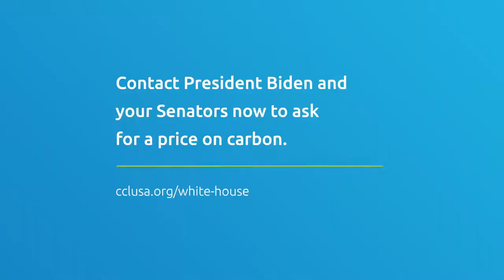Unexpected messengers call for a price on carbon!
CCL’s Vice President of Governmental Affairs, Dr. Danny Richter, highlights news from last week that the American Petroleum Institute (API) the country’s largest trade association for the oil and gas industry, has drafted a proposal urging Congress to adopt a carbon fee with rebates to Americans. API isn’t the only group speaking up about carbon pricing lately: the Committee for a Responsible Federal Budget also released a report weighing the benefits of a carbon price. Additionally, the Electric Power Supply Association, which is effectively a natural gas association, also endorsed a carbon price.
If this all sounds familiar, it should: it’s similar to the policy that we at Citizens’ Climate Lobby have supported for years.
Danny explains that this support comes from unexpected messengers, or organizations that don’t typically work within the climate space. “This is significant because research indicates that it is unexpected voices, such as these, that reach the politicians elevating a policy issue above other priorities and scheduling it for scarce more time,” Danny says.